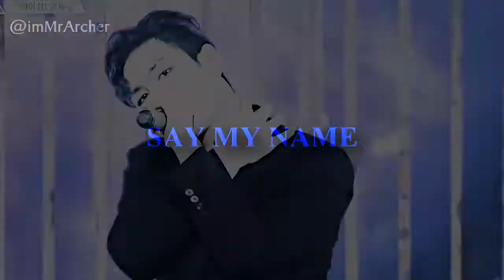Short video for Kang Dongho (Baekho)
Video made by imMrArcher